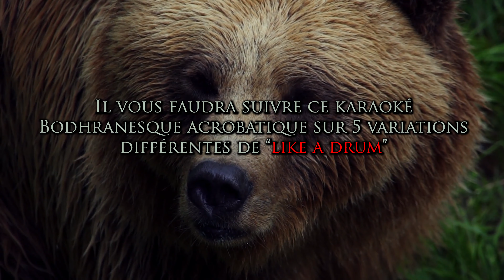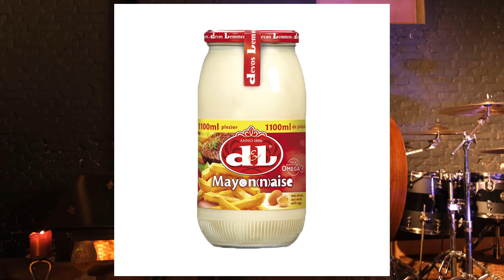TUTO BODHRAN ACROBATIQUE DE LA MORT #2 : LE METAL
Pour plus de facilité, la vidéo est chapitrée !

00:00 intro
01:41 le tuto pour apprendre
09:56 les conseils de Ranan
13:32 le clip pour s’entrainer

HEYYY tous ! Le deuxième épisode de tuto bodhran acrobatique de la mort est ENFIN sorti ! :D  ♥

Entre mouton et son distordu, Ranan vous explique comment jouer et surtout envisager le jeu au Bodhran avec une approche différente ! Donc OK, c'est pas si métal que ça mais on peut dire c'est un genre d'alliage composite entre jeu de percussion. (heu...quoi?)

Si ça vous dit, tentez de suivre le tuto et de jouer sur le morceau clipé en fin de vidéo (le clip complet sans les annotations sortira jeudi prochain sur la chaîne) et filmez le tout avant de nous l'envoyer !! Challenge accepté? :D

On espère évidemment que la vidéo vous a plus ! Si c'est le cas, n'oubliez pas le petit pouce bleu et le petit partage des familles !
Enfin, si vous souhaitez nous soutenir, n'hésitez pas à passer par notre page Tipeee !